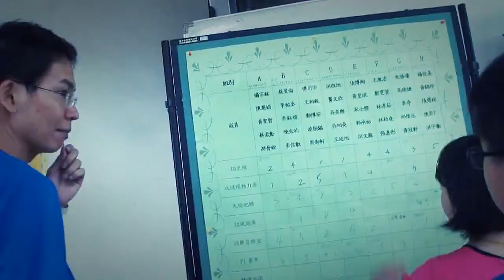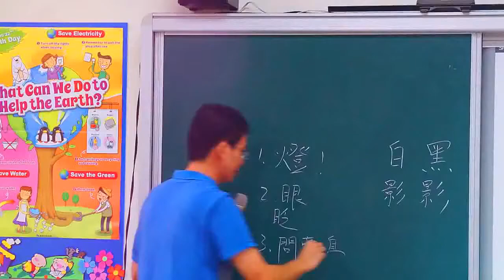106年鳳陽國小科學營